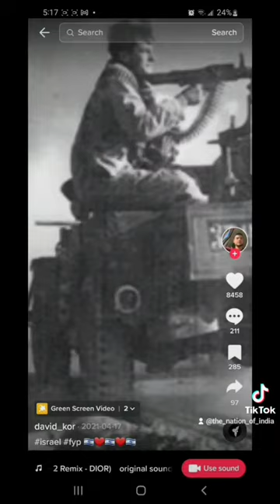We Earned Our Flags Through Stuggle Not Through Being Lazy And Fat.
We Earned Our Flags.